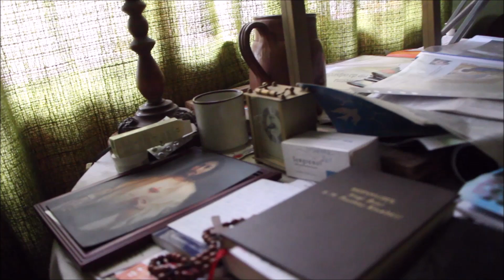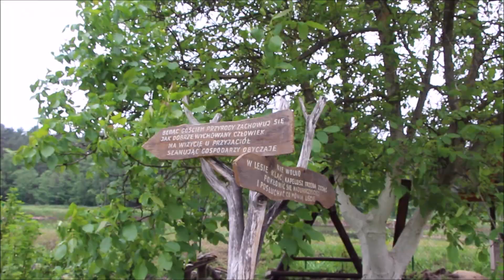KOCHANY 2018 – wiosenne spotkanie NASZEGO CZASU w Kochanach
KOCHANY 2018 – Międzygminne Spotkanie Integracyjne, zorganizowane przez Magazyn Nadsański NASZ CZAS w Kochanach w gminie Pysznica. Uczestników podejmował na swojej śródleśnej posesji stalowowolski artysta rzeźbiarz Stanisław Popek, a polową Mszę św. sprawował ks. Franciszek Grela z Niska – duchowy opiekun „Naszego Czasu”. Publikowany reportaż ukazuje niezwykłą atmosferę tego wspaniałego spotkania w cudownym zakątku pysznickiej ziemi. Zdjęcia i montaż: Piotr Jackowski. Produkcja: Piotr Jackowski Wydawnictwo „Nasz Czas”.

NASZ CZAS Magazyn Nadsański
TouTube: Naszczas24.pl

Twoja reklama w Magazynie Nadsańskim „Nasz Czas” i na portalu regionalnym Zapraszamy do współpracy firmy, instytucje, osoby fizyczne. Skontaktuj się z nami!